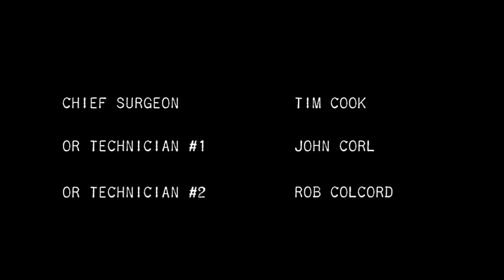Streets Of Babylon S01E03 RUDE AWAKENING (2014)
Proof Of Concept for a web series.

Brandon Casteel and Tim Holderman are about to meet.